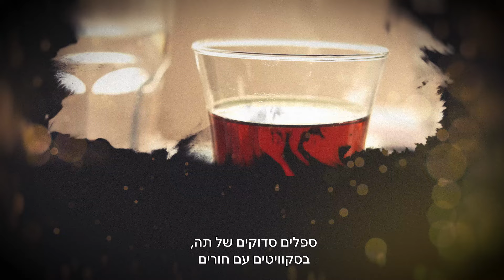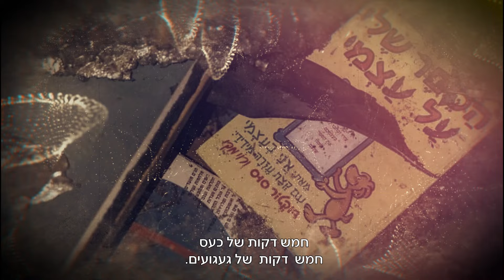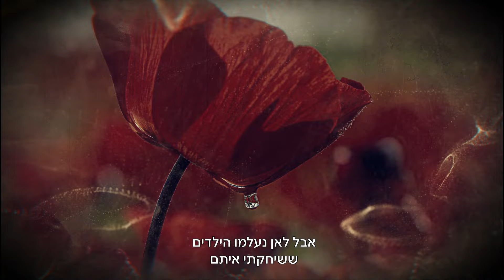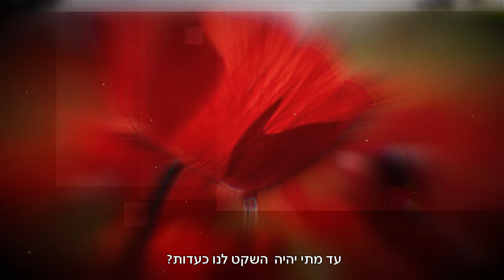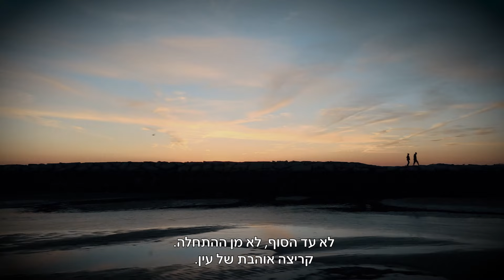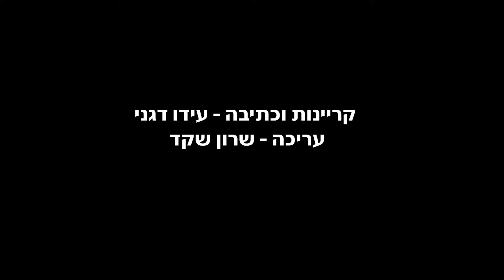שנה לשבעה באוקטובר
דגני הפקות
עידו דגני